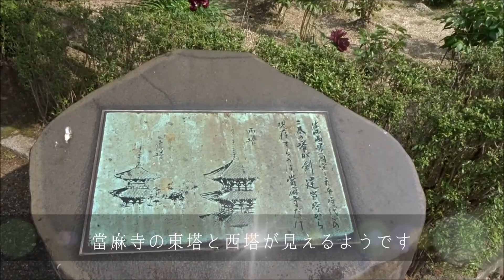🌺當麻寺(奥院)🌺極楽浄土に近い地🌺浄土庭園とぼたん園🌺京都の浄土宗総本山知恩院の奥之院として建立された奈良の寺🌼Taima temple Nara🌼Okunoin of Chion-in Kyoto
奈良県葛城市當麻にある「當麻寺（たいまでら）」は〝中将姫〟が蓮糸で織りあげた〝當麻曼陀羅〟で名高く、極楽浄土に近い地として信仰されてきました🌈

また、浄土宗と真言宗という異なる宗派によって護持される全国でも珍しい奈良県有数のお寺です🦌
これは〝當麻曼陀羅〟が宗派を超えて多くの人々に信仰されたことによります👏
法然上人や弘法大師、その他の高僧や祖師も當麻寺とゆかりがあり、古来の名残が今も宗派の形として残っています✨

奥院を開山した誓阿普観上人は、京都・知恩院の１２代目の住職でもあり、極楽往生を遂げる地として、住職５代にわたり奥院で法然上人像を守ってきました👏
この所以から知恩院と対をなす奥院は、浄土宗の大和本山として念仏流通と僧侶育成の道場となりました💡

浄土の世界が広がる〝浄土庭園〟では四月下旬からいたる所で牡丹が見られます🌺
今年は桜の花と同様に、例年より２週間ほど早く開花したようです🌺

【浄土庭園】：阿弥陀仏の姿を写す極楽の池「宝池」の回りを巡る池泉回遊式庭園で、二上山を背景に當麻の地の自然を年中楽しめます🌼🍃

【奥院本堂】：京都の知恩院からもたらされた円光大師法然上人坐像を本尊としています👏
祖師の姿を本尊としているので御影堂（みえいどう）とも呼ばれます💡

"Taima-dera" in Taima, Katsuragi City, Nara Prefecture is famous for "Taima Mandala" woven by "Chujohime" with lotus thread, and has been worshiped as a place close to Sukhavati Jodo 🌈

It is also a temple in Nara built as the Okunoin of Chion-in, the head temple of the Jodo sect in Kyoto ✨

Peony can be seen everywhere from the end of April in the "Pure Land Garden" where the world of the Pure Land spreads 🌺
Like the cherry blossoms this year, it seems to have bloomed about two weeks earlier than usual 🌺